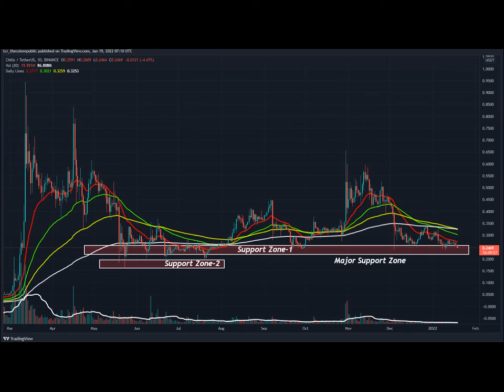Chiliz Coin Price Analysis,Chiliz Coin Price CMP At Major Support Zone Will it Explode#shorts